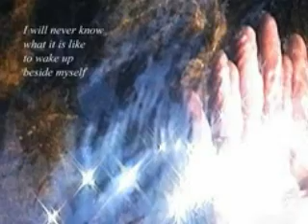Illusion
Some of our dreams are only illusions... :(